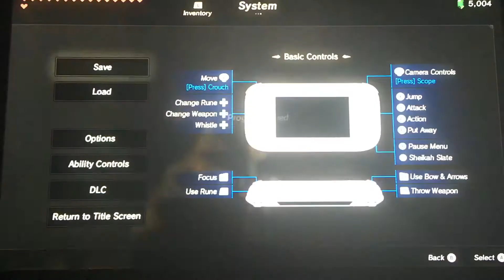The Legend of Zelda Breath of The Wild Part 39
We head to the Yiga Hideout to retrieve the Thunder Helm, but not without some challenges along the way.

Copyrights @ Nintendo